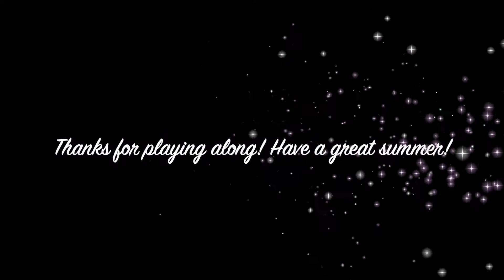First on Fifth Summer Music Camp Day 4